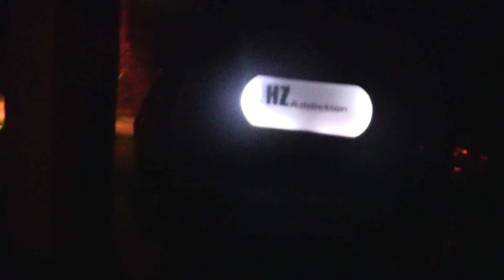L.E.D.'s and Plexiglass on a 4 15" Subwoofer Enclosure-Team HZ Addiction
Just a lil shot of the led's lit up at night...the decal isn't positioned perfect but fuck it! lol